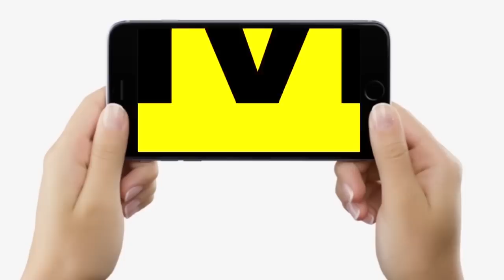Tejashwi Yadav की जमानत रद्द नहीं होगी, CBI Court ने सुनाया फैसला, मिल गई बड़ी राहत...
Tejashwi Yadav की जमानत रद्द नहीं होगी, CBI Court ने सुनाया फैसला, मिल गई बड़ी राहत. | Bihar News | LiveCities